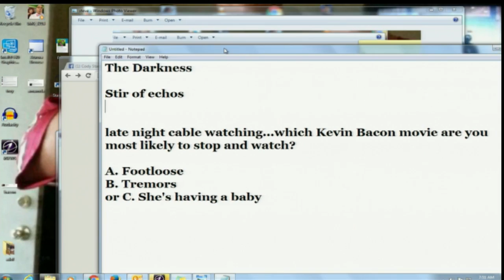Kevin Bacon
We're live with the one and only Kevin Bacon to learn more about his new thriller, “The Darkness.”